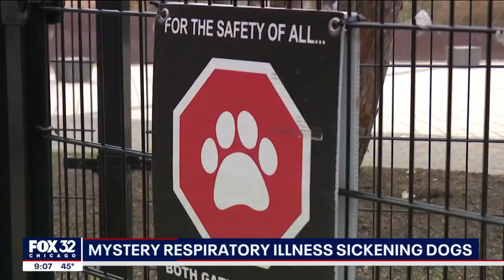Mystery respiratory illness sickening dogs across Illinois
An alert for pet parents: a mysterious respiratory illness is spreading among dogs with several cases reported in Illinois.